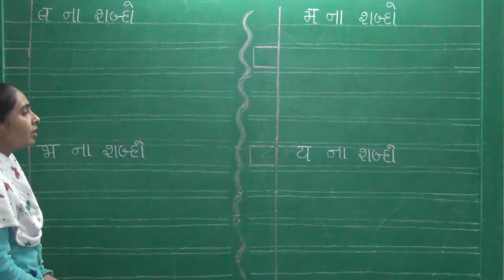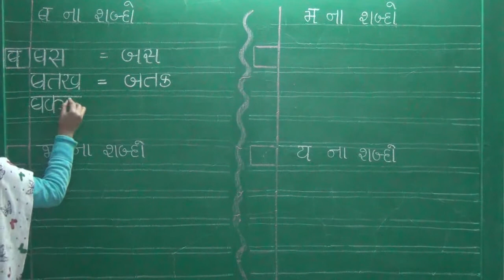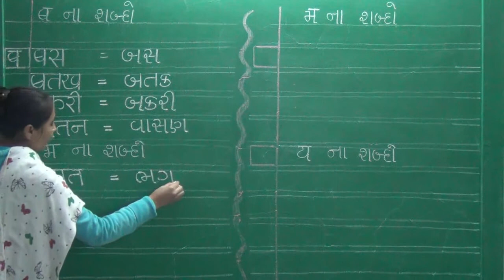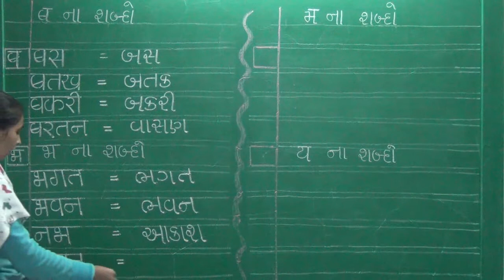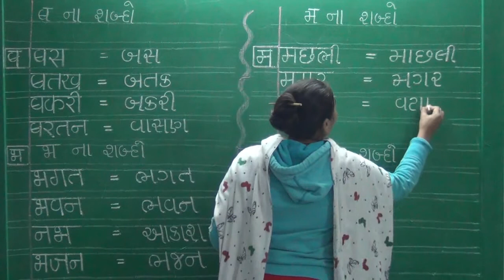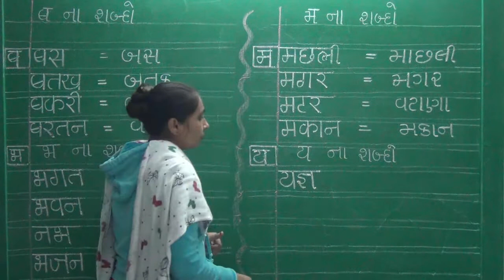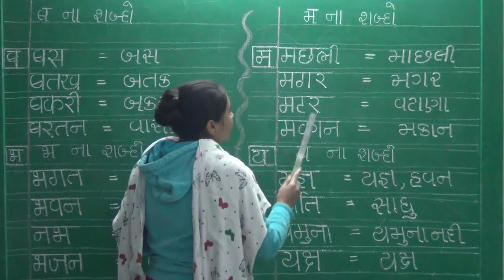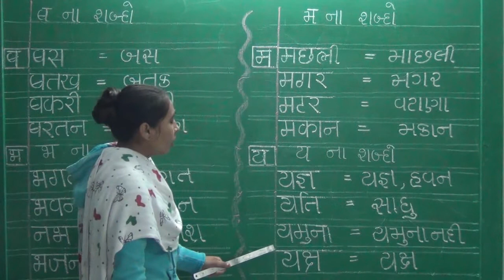ધોરણ 1 વિષય હિન્દી મહાવરો ભાગ 18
ધોરણ 1 .
વિષય હિન્દી
મહાવરો
ભાગ 18